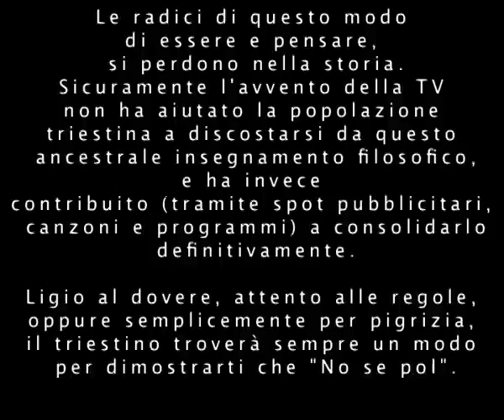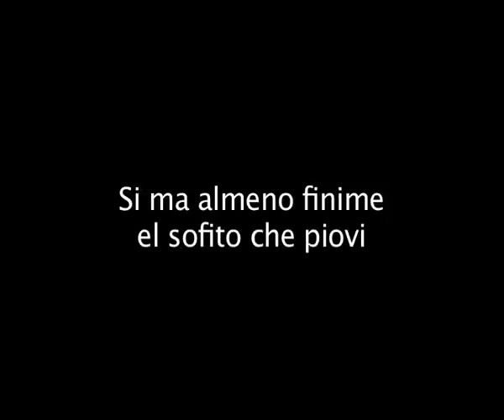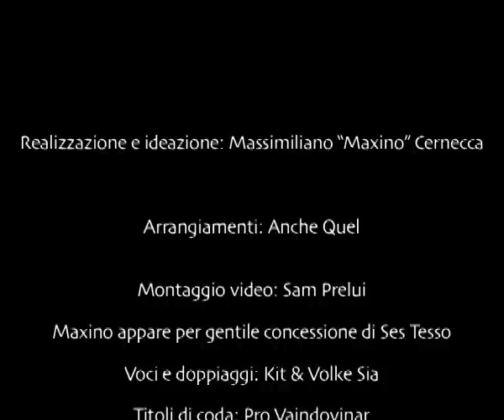Maxino - No se pol - Toto Cugno + Spot '80 - Maxino.net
- progetto "Sanremo Story" - Ventesima puntata
Toto Cugno - No se pol.
La cultura triestina raffrontata al NOSEPOL. Il perchè di questo bagaglio umano spiegato attraverso filmati TV che hanno contribuito al consolidamento di questo ideale.